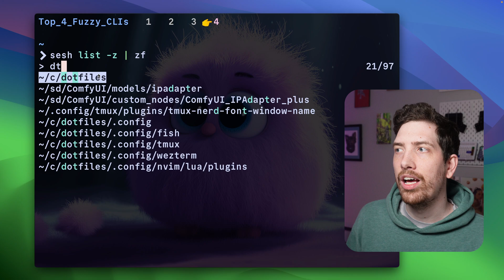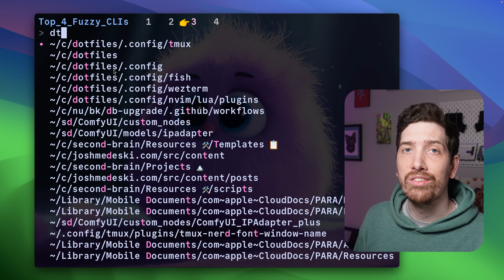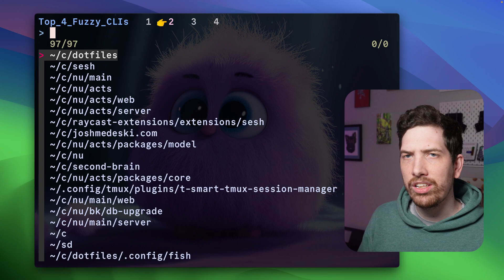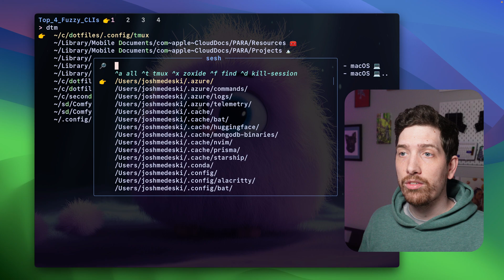Top 4 Fuzzy CLIs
Command-line interfaces (CLIs) are great for productivity, but they often Fuzzy CLIs make it easier to use the command line by providing a fuzzy search interface that allows you to find commands quickly and easily.

Thankfully, there are many to choose from, some standing out more than others. Here is my list of the top 4 fuzzy CLIs.